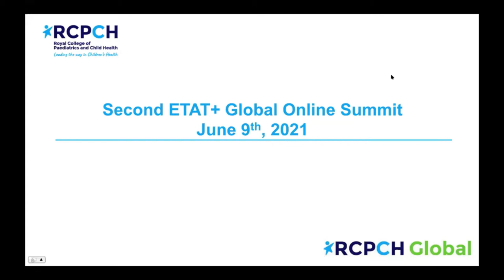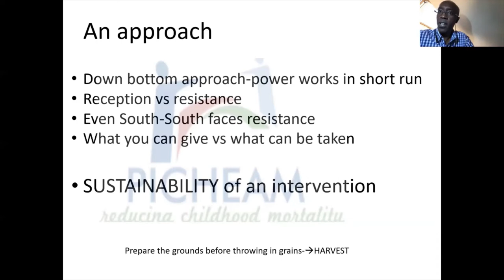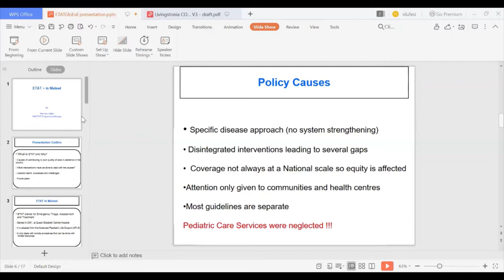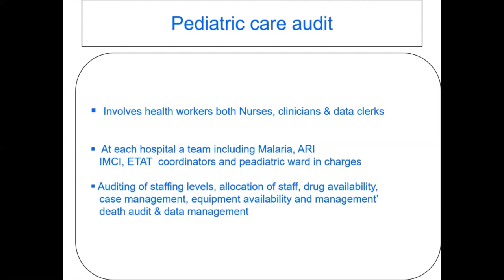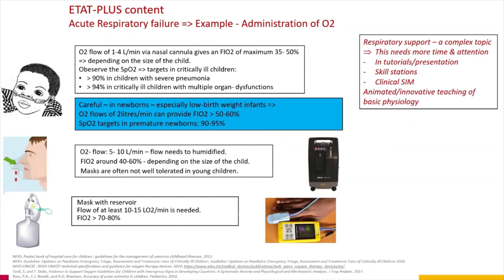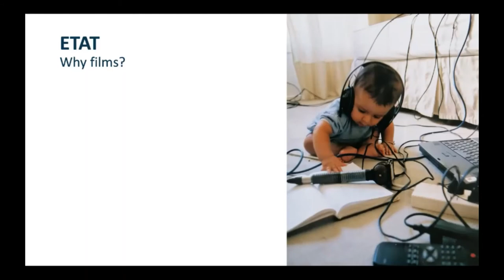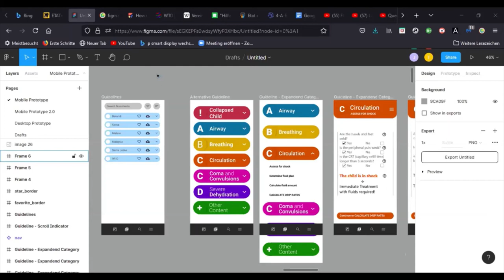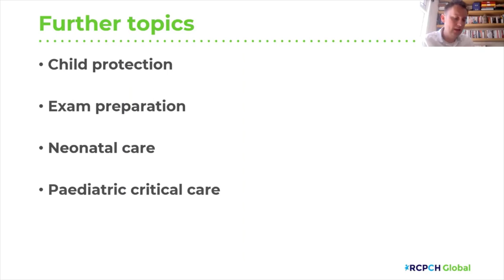Second Emergency Triage, Assessment and Treatment (ETAT+) Global Summit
Introduction
ETAT+ in Burundi, Dr Dieudonne Birahinduka
ETAT+ in Malawi, Dr Norman Lufesi
ETAT+ in francophone countries, Dr Hans Joerg Lang
The use of film and media in ETAT+, Tom Gibb
Update on the ETAT+ E-learning platform
Q&A session